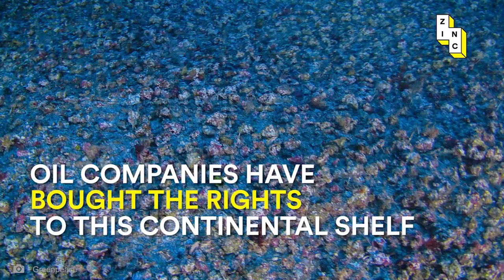FIRST IMAGES EVER SEEN of the Amazon Coral Reef!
These are the first images ever seen of a coral reef under the Amazon River.

About Zinc:

Since April 2016, Zinc has been challenging misinformation and prejudice, showcasing inspirational people and projects from around the world and inspiring positive social change.

Zinc is an independent project by Breakthrough Media the UK’s leading social-change communications agency. With offices around the world, Breakthrough builds award-winning campaigns that tackle some of the world’s toughest social issues, helping their clients counter misinformation, prevent violent extremism, promote democracy and protect the environment.